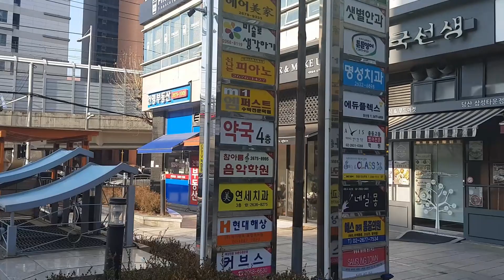Walking Seoul apartment. South Korea Travel Guide. Korea road view. Korea street view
Explore the beautiful streets in Seoul!
This channel offers Korean narration and English subtitles.
Think of me as a local travel guide in Korea.
Travel Korea with me as if you were Korean.